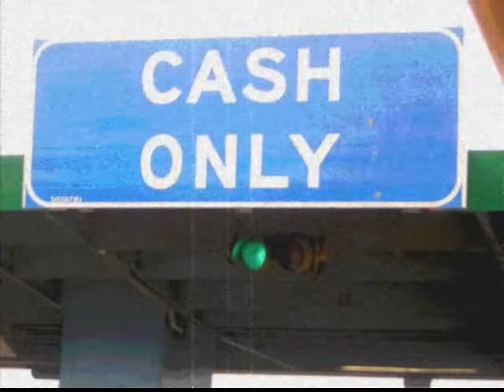Definition of Life Sketches of Change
I was just killin time and put together a basic video to "Definition of Life". A song that Sketches of Change put together. It was before my time with the band but I always dug the chart, so here it is.